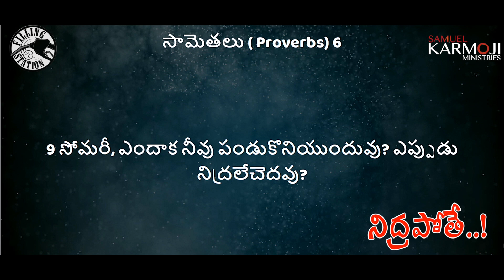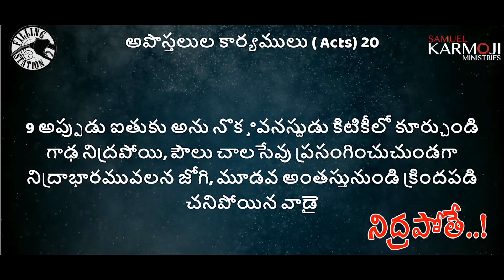నిద్రపోతే || Filling Station || Samuel Karmoji || Miracle Center || 18-03-21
Name: Samuel Karmoji
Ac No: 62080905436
IFSC Code: SBIN0010602

Axis Bank
Name: Miracle center
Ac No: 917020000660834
IFSC code: UTIB0000557